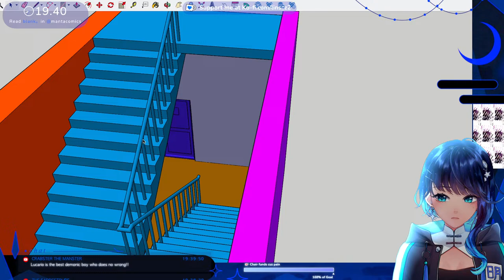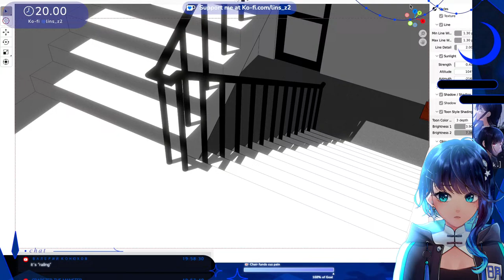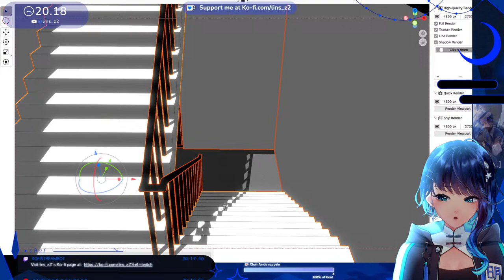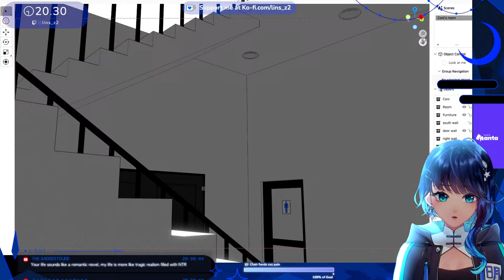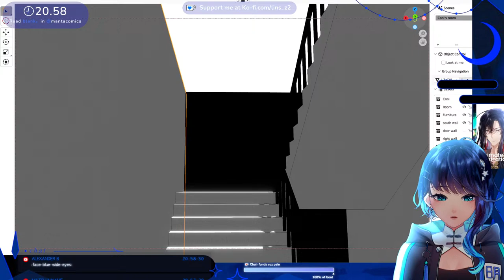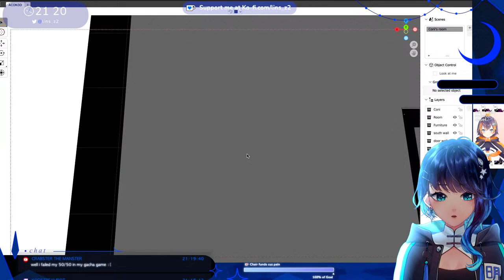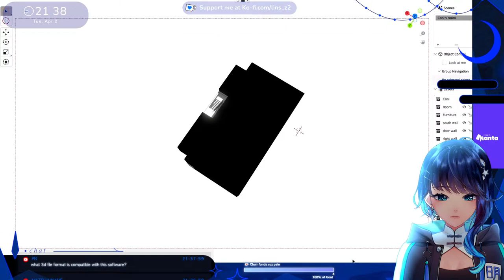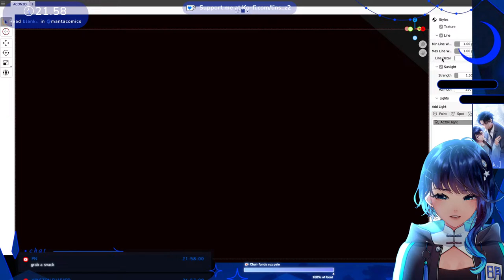【WEBTOON】 Do 3D backgrounds with me!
Will be exporting 3D backgrounds for my webcomic work!